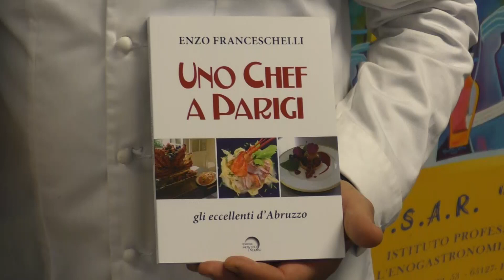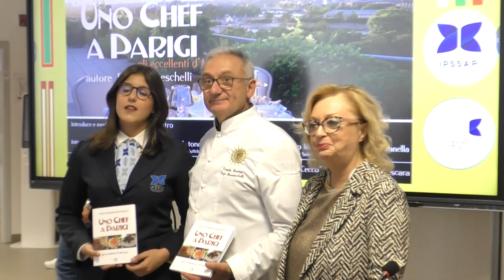Pescara. Enzo Franceschelli. Lo chef di Parigi incontra gli studenti del De Cecco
| SUPER J | Pescara. Enzo Franceschelli. Lo chef di Parigi incontra gli studenti del De Cecco

Contatti Redazione:
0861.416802